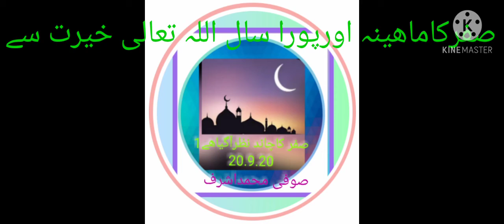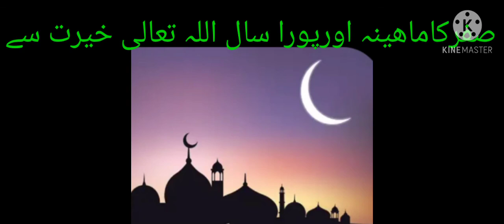Safar Ka Chand🌙